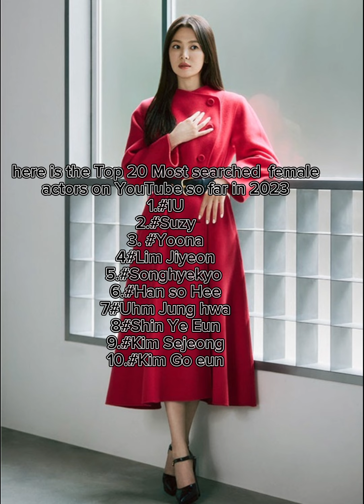Songhyekyo Top20 most searched actress on YouTube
Song Hye kyo michaa latest winter collection update